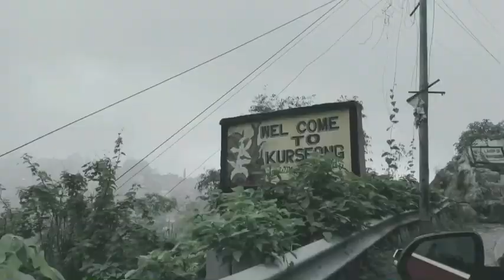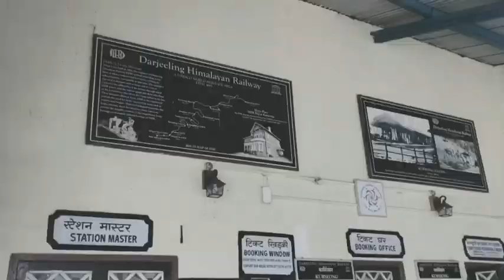Luna Selqet Film in Kurseong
This is all about my hometown Kurseong ‘The Land of the White Orchids’. This video will show you just how beautiful it is.